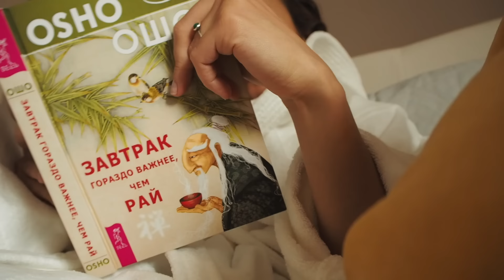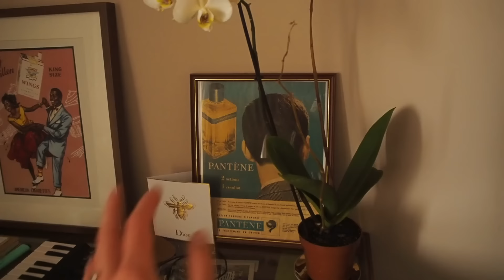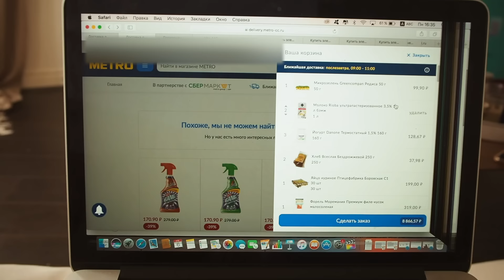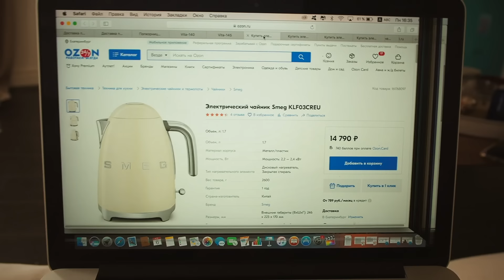развлекаю вас как могу на карантине 💞 ВЛОГ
На мне:
Топ Oysho
Шорты Brandy Melville

Приобрести украшения из моей коллекции "Eclipse" для Stilnest можно (зарегистрируйтесь для бесплатной доставки по всему миру)